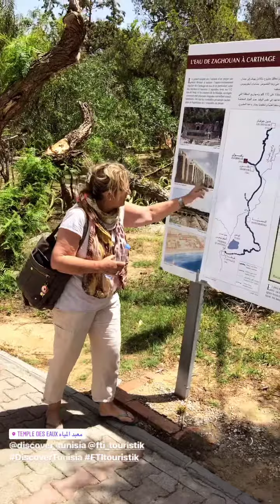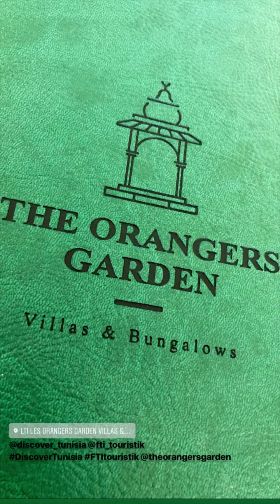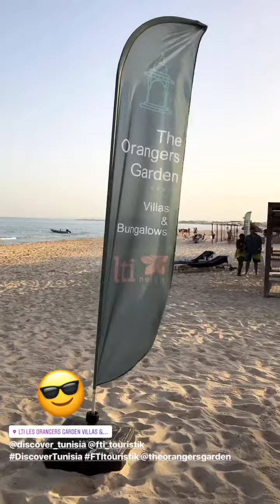Der Temple des Eeaux, ein Mittagessen im Dar Zaghouan und das The Orangers Garden Villas & Bungalows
Im Anschluss fuhren wir zum Wassertempel von Zaghouan (dem Temple des Eeaux, ein Nymphäum bzw. Brunnentempel oder Neptuntempel), von dem aus das alte Karthago über ein Aquädukt mit Wasser versorgt wurde. Das Mittagessen nahmen wir dann im Dar Zaghouan ein, einem tunesischen Restaurant mit thematischen Gästezimmern auf einem Bauernhof. Nach dem Mittagessen fuhren wir nach Hammamet, wo wir ins The Orangers Garden Villas & Bungalows eincheckten, das Hotel besichtigten und den Rest des Tages verbrachten.
Jays Vlog light vom 7. Juni 2019 via Instastories »

*Dieses Video ist Bestandteil einer Influencer-Reise mit dem Fremdenverkehrsamt Tunesien und FTI Touristik zu den Themen „Wellness, Food & Kunsthandwerk“, zu der ich eingeladen war.